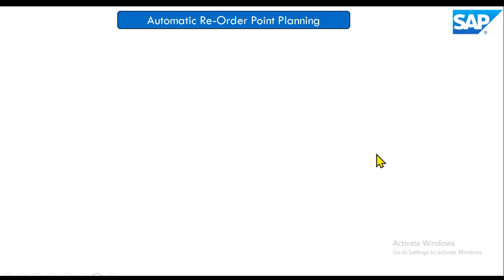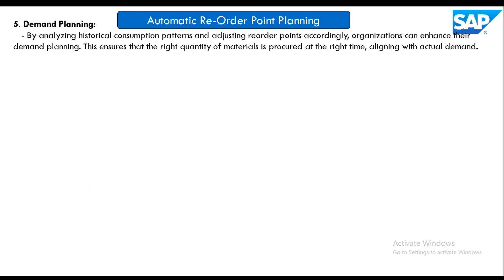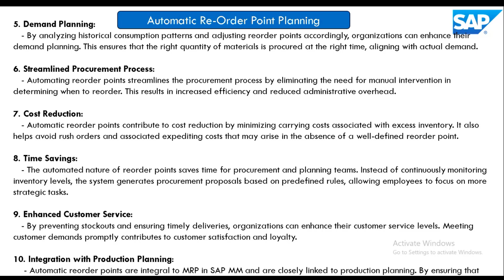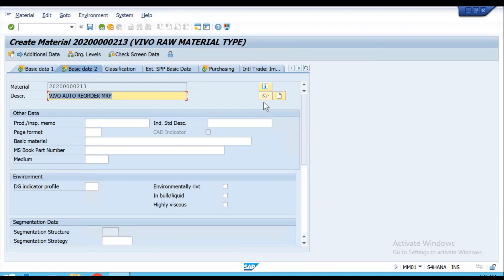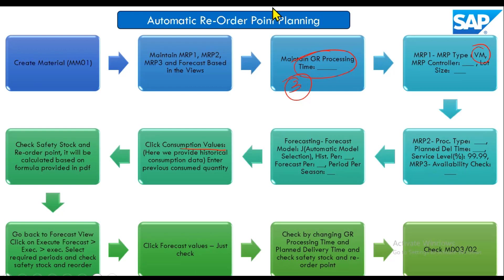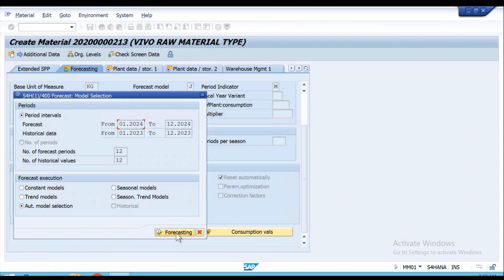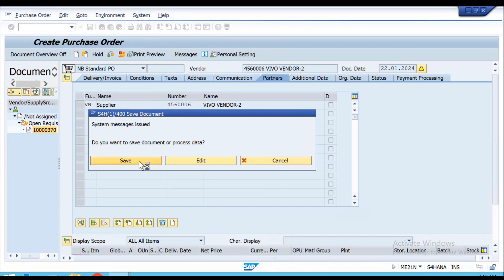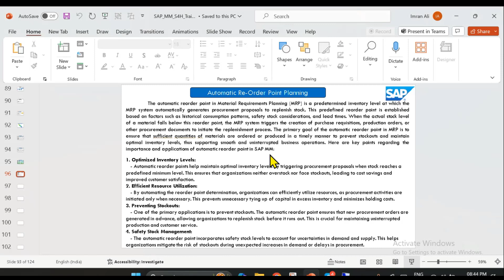20. SAP S4 HANA MM IN ಕನ್ನಡ | MRP - AUTOMATIC REORDER POINT PROCESS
Skill Forum shares the information from different resources and by our knowledge.

Skill Forum is the channel related to Skill Developers, Engineering Students, Research Scholars and Job Hunters.